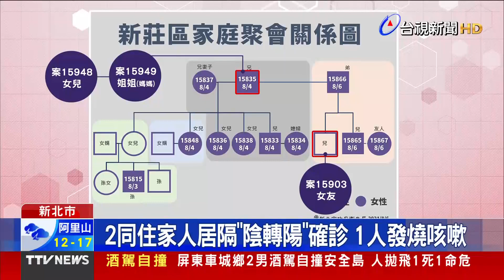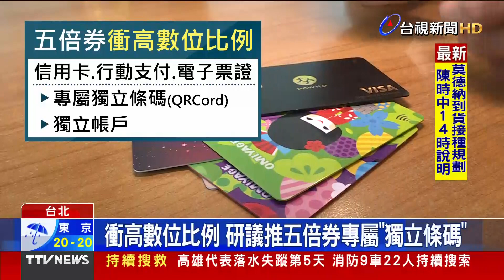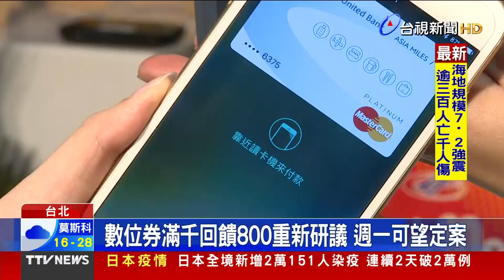囂張！ 移送比不雅手勢 「野馬男」撞傷騎士遭羈押【重點新聞】-20210815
(00:00)遭羈押！ 「野馬男」撞傷騎士 移送比不雅手勢
(02:15)新北2例逛3市場 菜籃族喊怕 人潮少2-3成
(03:51)哥倫比亞變異株移入首例 北市：隔離中
(06:04)免費領券經費增200億 立委憂排擠疫苗預算